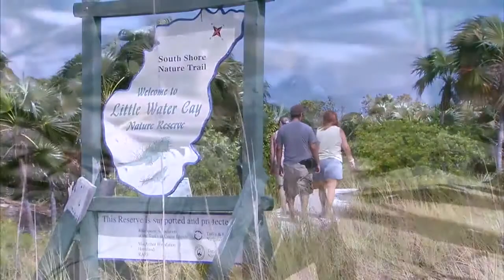Caribbean's island of light: The Turks & Caicos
The Turks & Caicos island's wavering beauty and pristine water along with its commitment to eco-friendly luxury is what makes the archipelago a class apart.